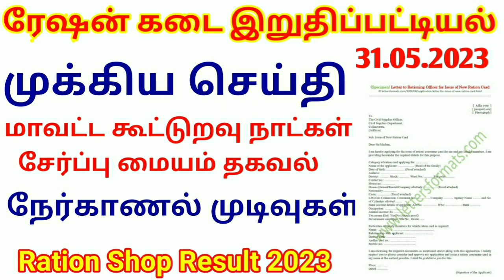ரேஷன் கடை நேர்காணல் முடிவுகள் இன்று வெளியிடப்படும் | 2023 | Ration Shop Result